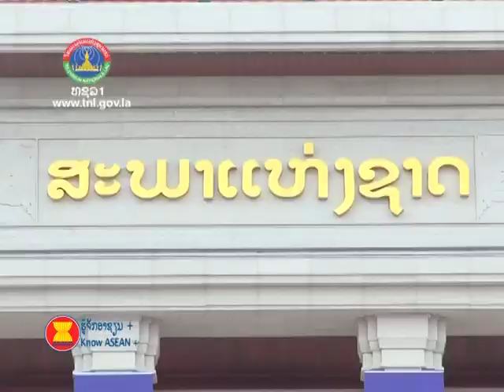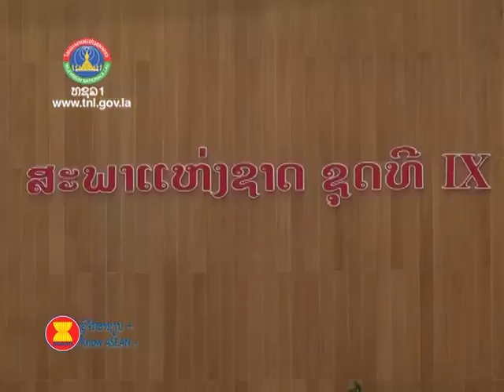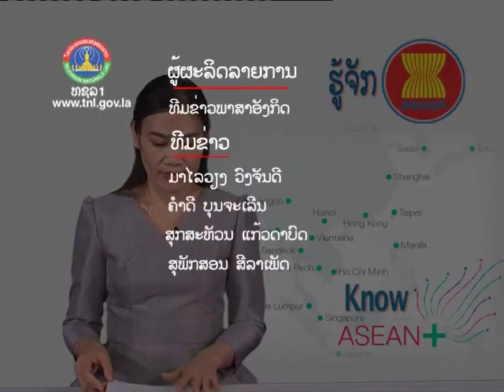Know ASEAN+ 13 8 2021 Full Episode